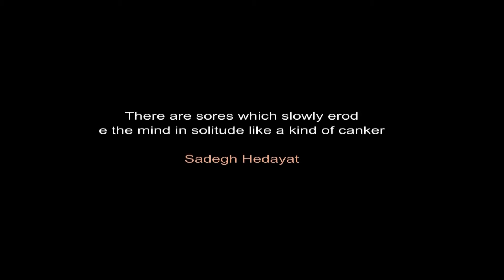Mohsen Chavoshi - Boof Koor - محسن چاووشی - بوف کور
این ویدئو برداشتی آزاد از انیمیشن روسی " اختراع عشق " می باشد .

این ویدئو ساخته یکی از هواداران محسن چاوشی می باشد.